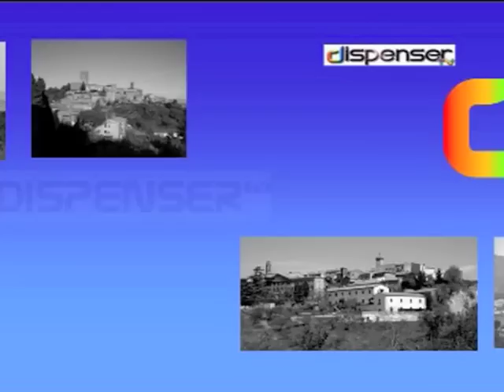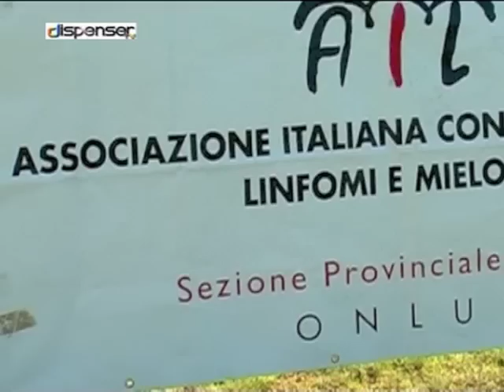Concerto per la Vita con Enrico Ruggeri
Ecco il reportage di una goprnata passata a Castelnuovo Val di Cecina in attesa che iniziasse il concerto di Enrico Ruggeri. E poi il live dell'artista milanese e una sua intervista esclusiva